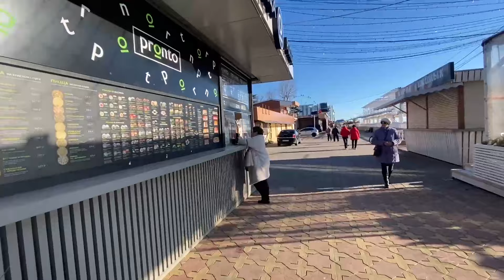Лазаревское 🌴22.01 Набережная Гренада Море☀️Как я отметила День Рождение /моя прекрасная Жозефина